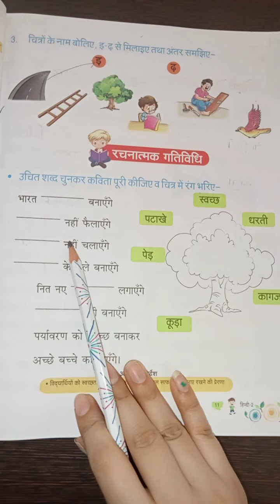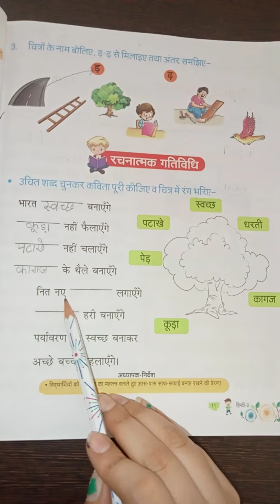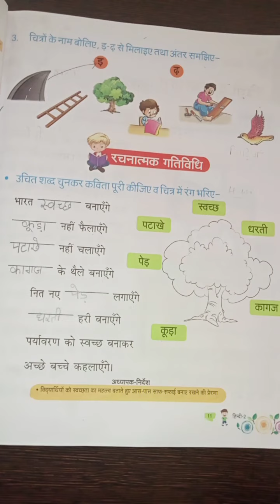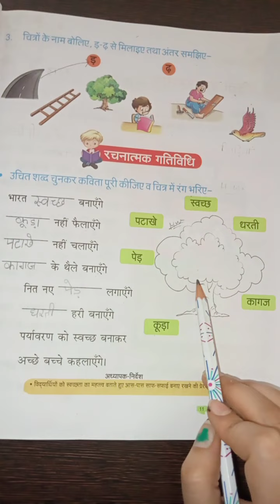US Classes App video